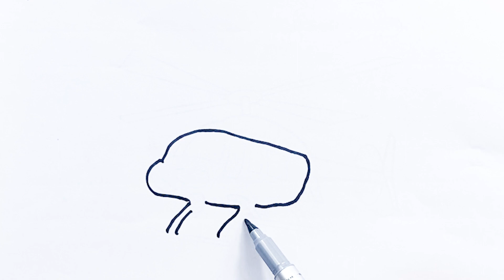How to Draw and Color Helicopters for kids step by step,Сурет салудың ең оңай жолы